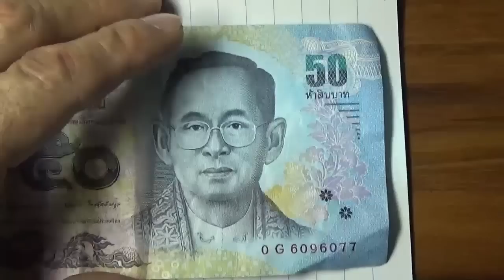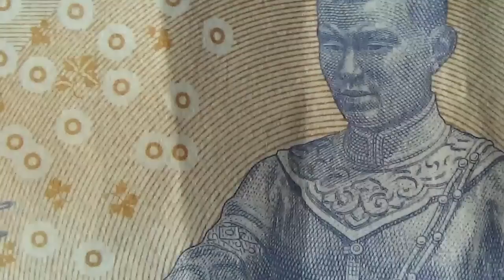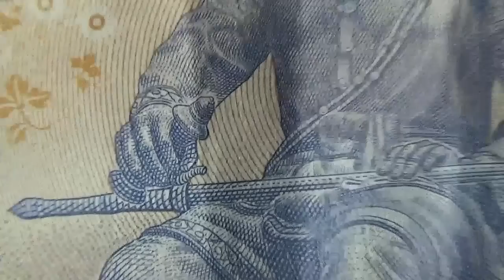แบงค์50บาทรัชกาลที่9